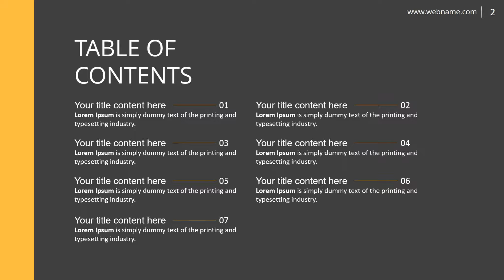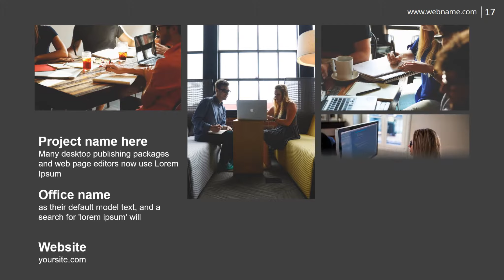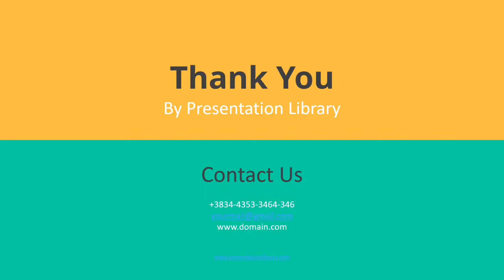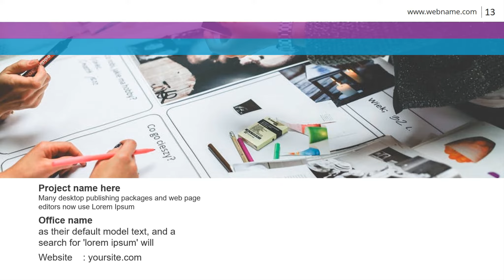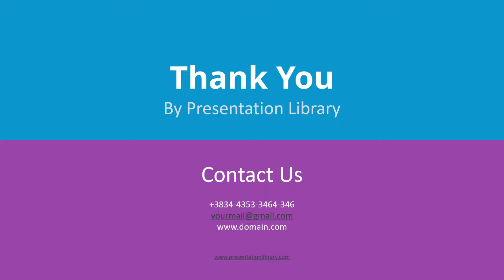Portfolio PowerPoint Template | Free Download | 2019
Are you Looking for free Portfolio PowerPoint Presentation template? Then you are right place yes you can now download Free PowerPoint template. If you need PowerPoint template to Present your service or Business then you can take this template.

Features of this Template

1. Standard Template.
2. Master template editable.
3. The animated file included.
4. HD Slide sized.
5. Well, Animated.
6. 50 Color themes
7. One Click Color Change
8. Resolution 16:9 (1920:1080 PX),
9. 100% vector
10. Photos in the presentation are not included (we can send mail)
11. Free and System fonts used for simplicity
12. Fully Animated
13. Full HD
14. No Need Photoshop
15. Modern and Clean Design
16. Friendly Support
17. Deep Template